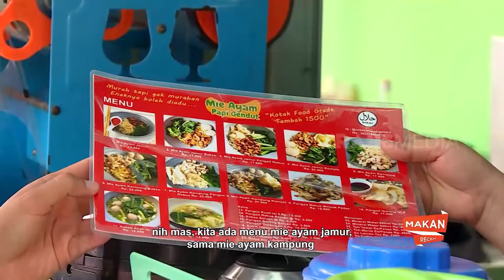Menjajal Rasa Mie Ayam Papi Gendut | MAKAN RECEH (03/11/21)